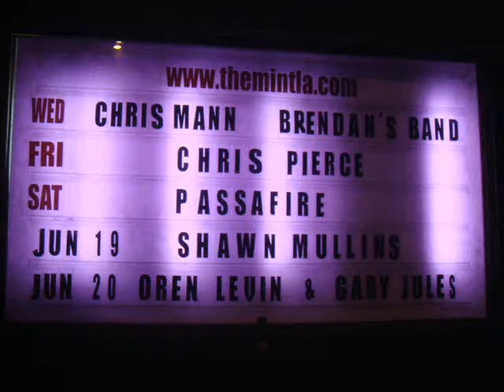N.Y Time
NY TIME @ THE MINT  6/10